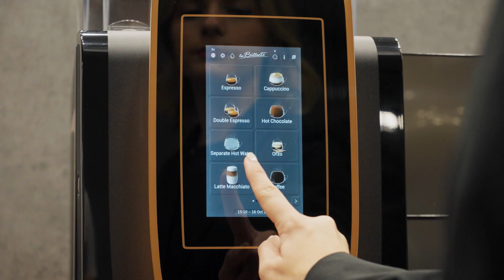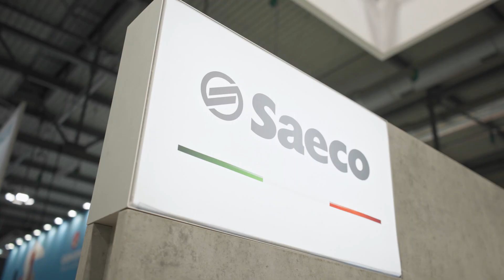Evoca at Host 2023 – Milan, 13-17 October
Host was a fantastic fair! Thank-you to everyone who visited our stand. Are you ready to relive the highlights of our show? Enjoy the video and re-discover the very best from our Horeca universe! 🌟